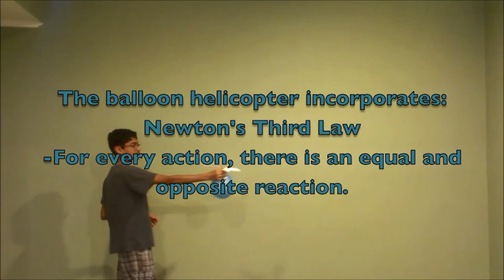Fulton Science Academy High School Physics Class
Fulton Science Academy - FSA High School: Fulton Science Academy (FSA High School) is Tuition Free, Public, Math &amp; Science focused, Fulton County Charter School located in Johns Creek - Alpharetta area in Fulton County, Georgia. FSA High provides strong academics and after school programs such as Science Olympiad, Math Olympiad, FTC Robotics, Tech Fair.